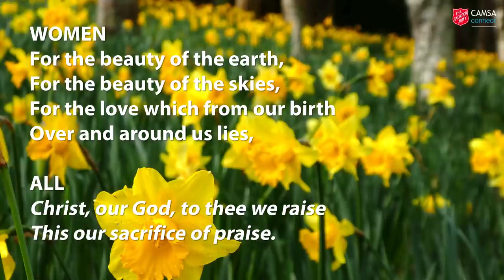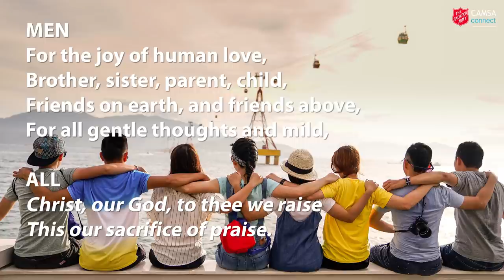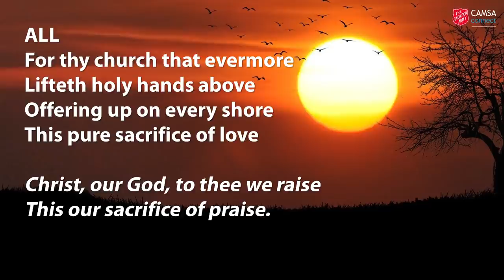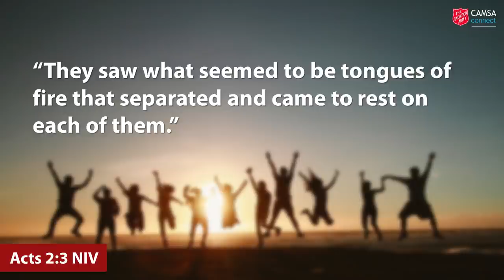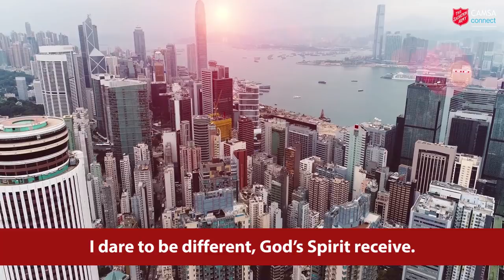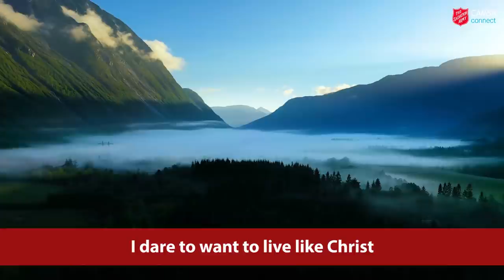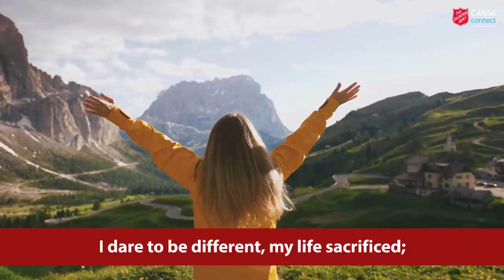CAMSA Connect - Episode 12 (Pentecost Sunday)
Sunday worship provided for you by the Cambridge Citadel family.

It's Pentecost Sunday - the birthday of the Church, so we're having a party - and you're invited!

In this celebratory episode of CAMSA connect our Songsters (senior choir) sing, our officers wear silly hats and one of our young people attempts to make toast. It's going to be brilliant fun!

We publish pre-recorded videos on Sundays, Tuesdays, Wednesdays, Thursday and Fridays.

Please note: even though we are not in the YouTube Partner Program and this video is not monetised, ads may show because of the copyrighted content within.

CREDITS & ACKNOWLEDGEMENTS

Pexels.com, Unsplash.com, Videoblocks.com, Beachfrontbroll.com

1. BUILD YOUR KINGDOM HERE
Words & Music: Chris Llewellyn, Gareth Gilkeson
Presented by musicians from the CAMSA family

2. A PRAYER FOR PENTECOST
By John Harvey
from ‘Worship Resources for Pentecost’
Presented by Ann, a member of the CAMSA family

3. O GOD OF BURNING, CLEANSING FLAME (SEND THE FIRE)
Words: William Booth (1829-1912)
Video from a worship service at Boscombe corps of The Salvation Army

4. FOR THE BEAUTY OF THE EARTH
Words: Folliott Sandford Pierpoint (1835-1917)
Music: ‘England’s Lane’ - English Traditional adpt. Geoffrey Shaw (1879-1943)

5. CLOSE TO YOUR HEART
Words: Emanuel Andersen, Jakob Wiborg
Coordinated by Chloe and presented by Cambridge Citadel Songsters

6. I DARE TO BE DIFFERENT
Words: Harry Read
Audio: The International Staff Songsters from the album 'Moment by moment'